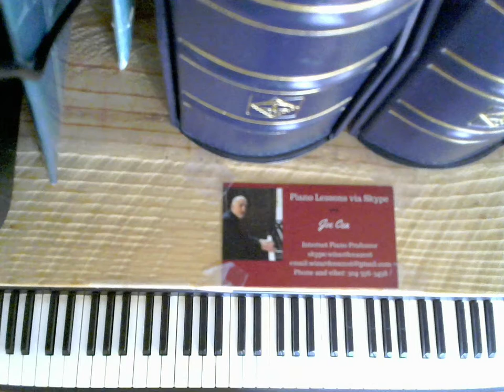The great American Songbook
Joe Cea plays his jazz arrangements of the great standards
    skype: wizardcea2016

Your support helps keep music alive

Recommended Books

Debussy

Joplin